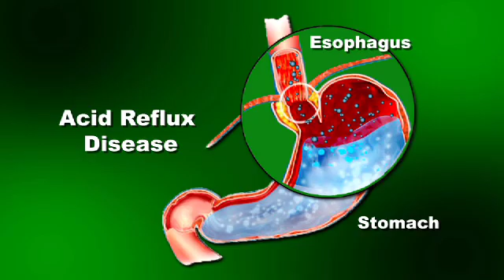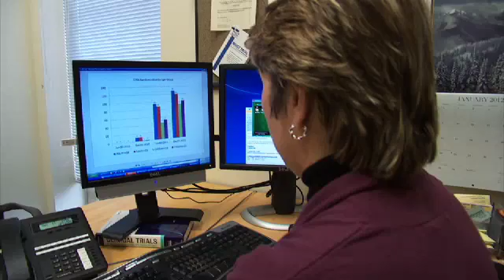2012-01/24 COMMONLY PRESCRIBED ACID REFLUX MEDICATION NOT HELPFUL FOR CHILDREN W/UNCONTROLLED ASTHMA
Acid reflux is common in many children with asthma. Medications known as proton pump inhibitors or P-P-I's help suppress stomach acid and are widely prescribed in clinical practice, even though it's still unclear whether or not they are effective in treating asthma symptoms. A new study tested this medication to see if it could help children whose asthma symptoms were poorly controlled. Catherine Dolf has more in this week's JAMA Report.